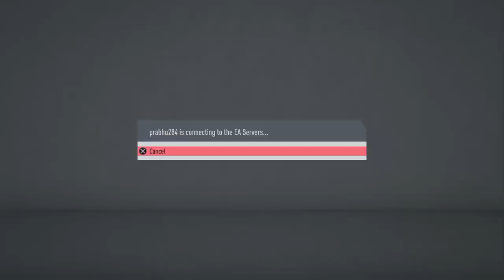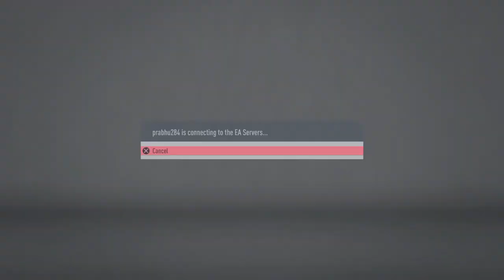PSG vs Barcelona